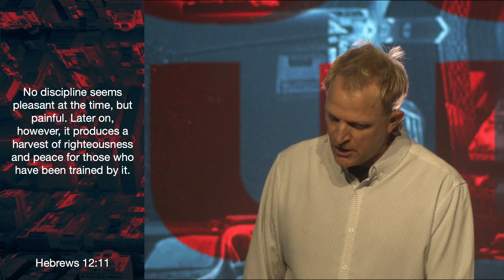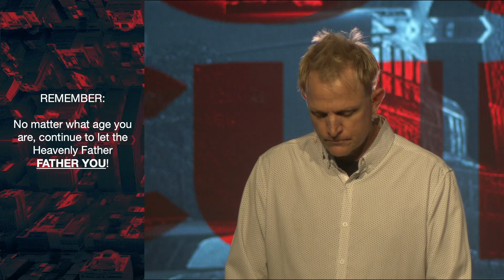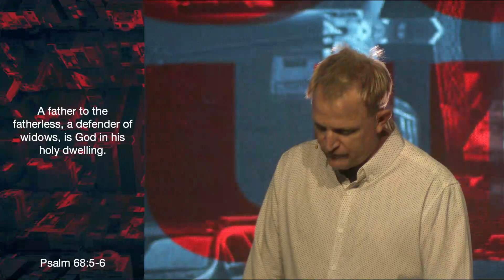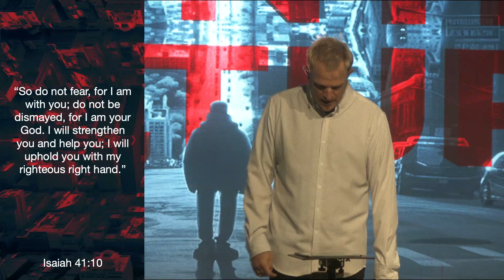Counter Culture Men & Dads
We will spend the next few weeks dealing with the challenges Christians face as culture comes against us. This pressure against the church is not new. However, we must learn to live counter to culture, yet continue to love, pray, and serve those living in it